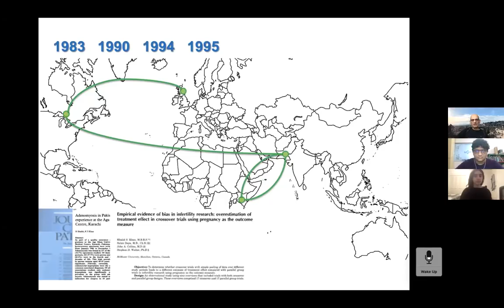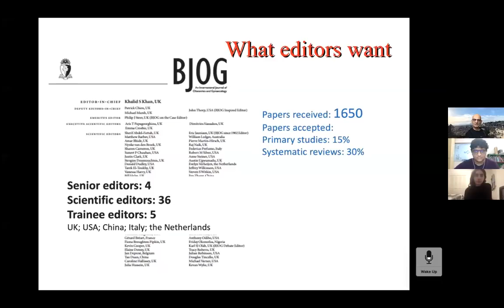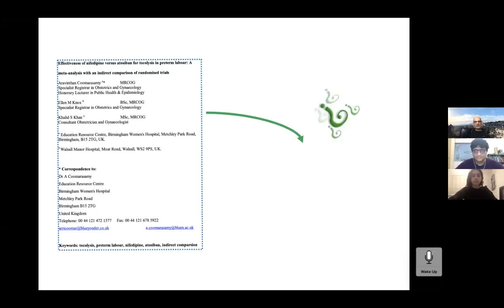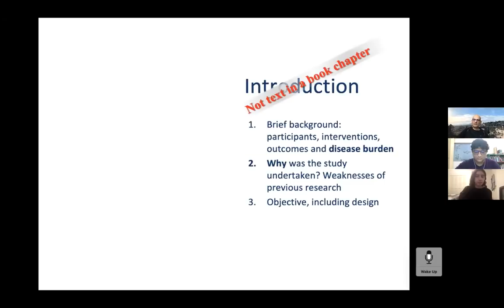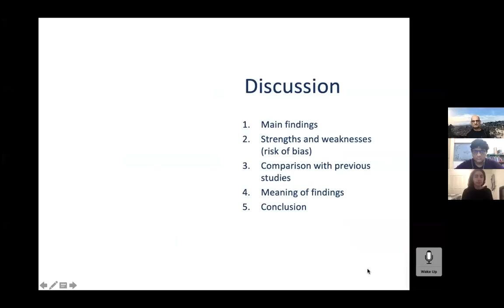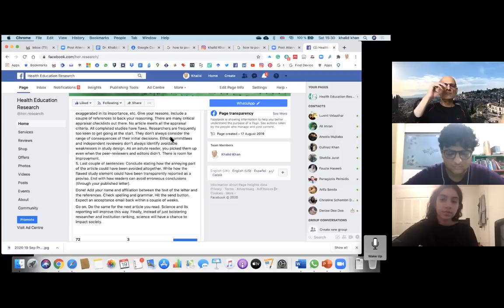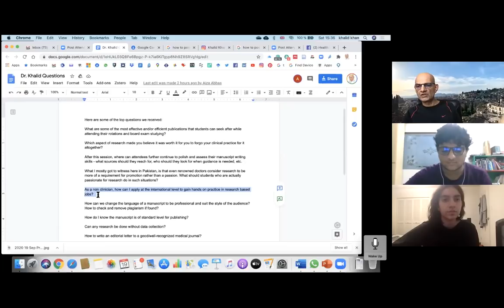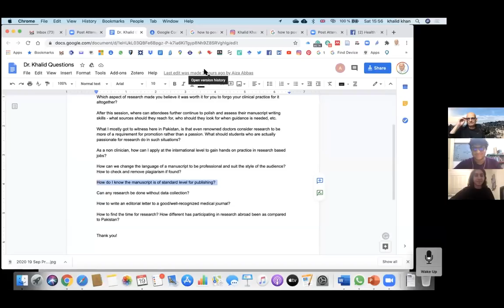Research Engagement for Medical, Nursing and Allied Health Students | Learning Research Basics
Research Engagement Webinar for Medical, Nursing and Allied Health Students: Research training is often lacking in undergraduate medical and nursing studies. Medical, nursing and allied health students need mentorship from their teachers, but often, the teachers themselves don't have enough research training. Professor Khalid Khan and successfully published many papers with medical students as co-authors. In this webinar, he gives encouragement to students to take up the challenge of research as a way to learn how to play a positive part in the development of the profession.